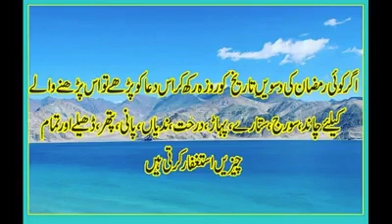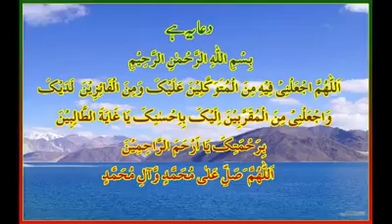10th Ramzan ki duaa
دسویں رمضان کی دعا